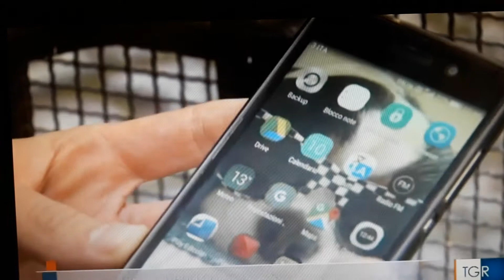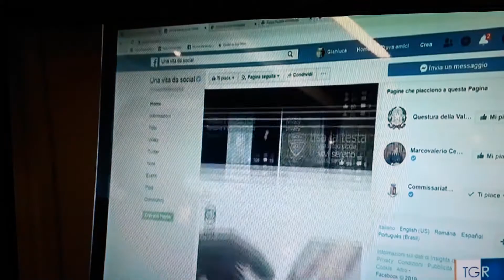La giornata del bullismo